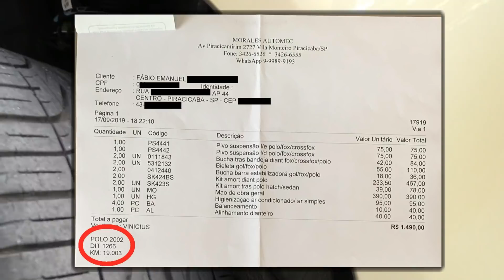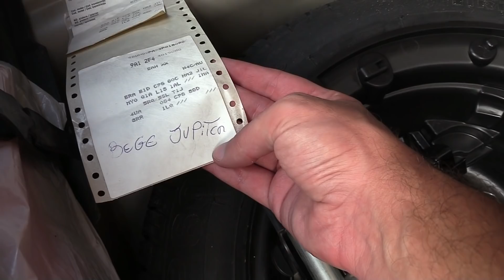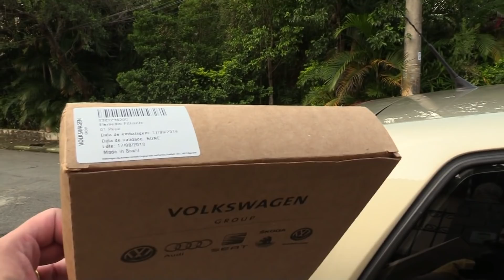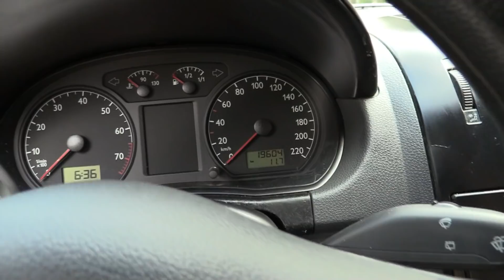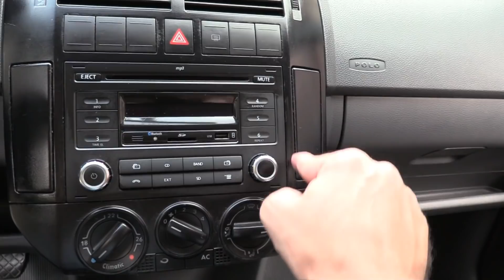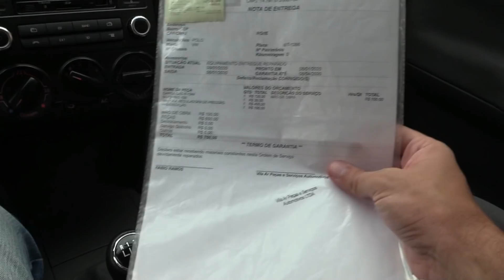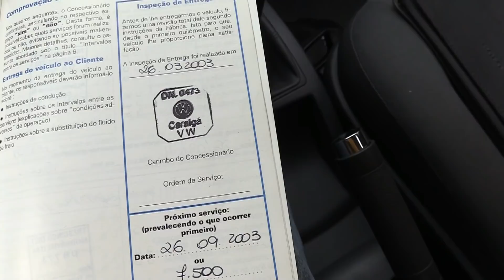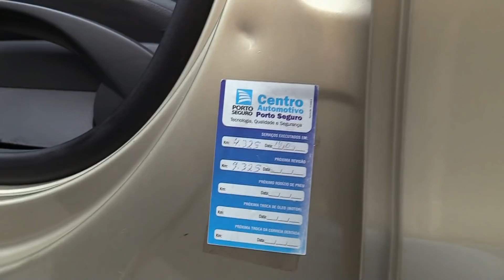VW POLO que o dono não quis me vender // Caçador de Carros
**VENDIDO**

Esse é para guardar na coleção, rodar o mínimo possível e preservar sua história! Exagero? Não, nenhum, basta conhecer o carro para concordar comigo.

**VW Polo 1.6 2002/2003 Bege Jupiter**

Esse Polo foi fabricado em 2002, o primeiro ano dessa geração. Preserva algumas particularidades das primeiras unidades, como rodas de 14 polegadas e transmissão com relações bem curtas. Em dezembro do mesmo ano, a Volkswagen alongou a 5ª marcha e passou a equipar todos os Polos com rodas de 15 polegadas.
Só por conta disso, já é um Polo colecionável, mas tem mais: rodou apenas 19.600 km nesses 19 anos de vida! Também preserva toda sua originalidade, inclusive com os pneus e as raras calotas que saíram de fábrica.
Eu conheço o carro desde 2019, e quando soube que meu cliente decidiu vender, tentei comprar para mim, mas infelizmente não chegamos num acordo de preço 😭

VW Polo 2002/2003
- motor 1.6 8v
- transmissão manual de 5 marchas
- direção eletro-hidráulica
- volante com regulagem de altura e profundidade (o primeiro a ter isso na categoria)
- ar condicionado
- vidros e travas elétricas
- sistema de som de VW mais novo, com bluetooth, entrada USB e de cartão de memória, mas acompanha a tampinha e o porta objetos que ficam no lugar do rádio, caso alguém queira voltar para o padrão de fábrica
- apenas 19.600 km

**VENDIDO**